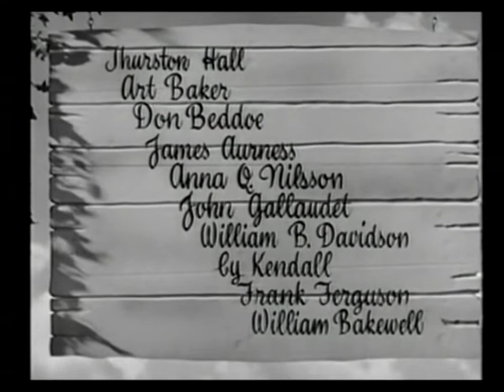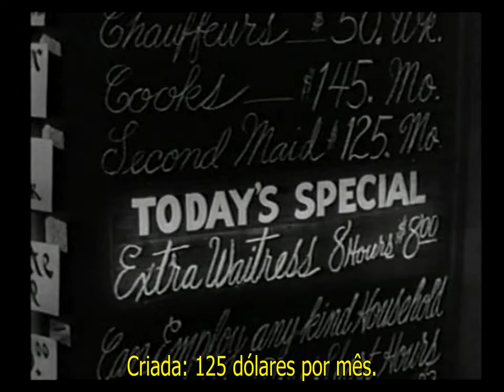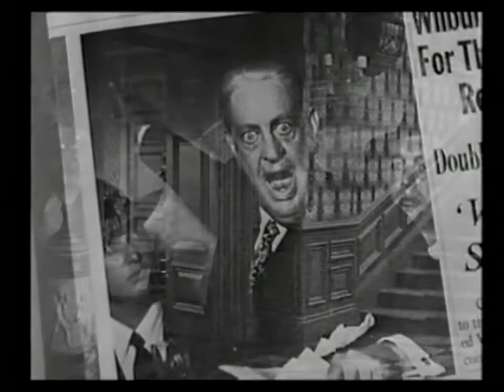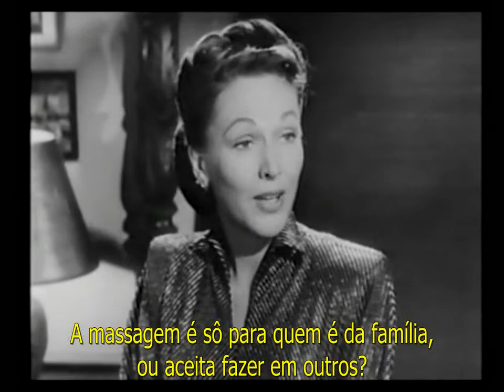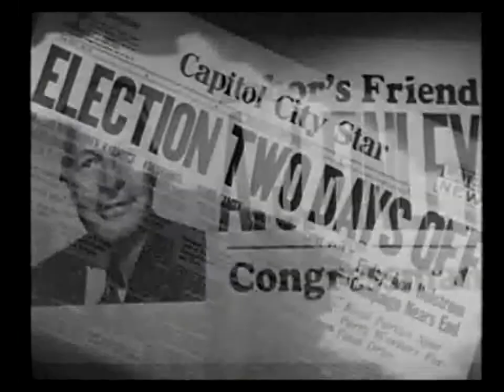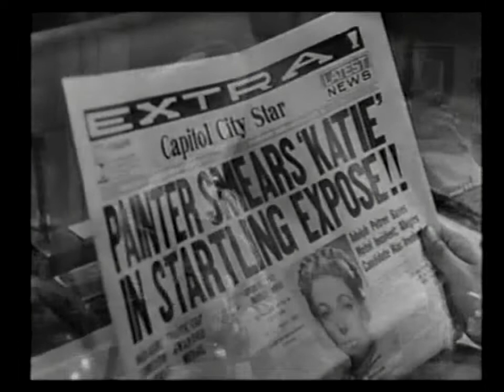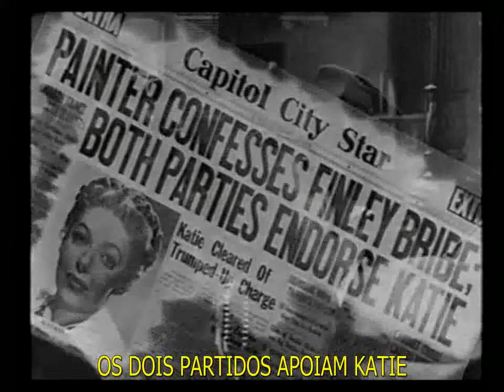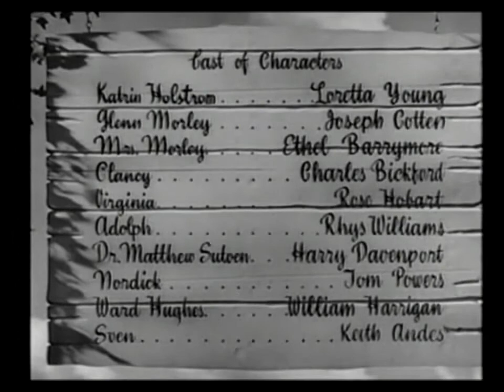Ambiciosa (The Farmer's Daughter, 1947), com Loretta Young, filme completo em 720p e legendado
Loretta Young, ganhadora do Oscar de melhor atriz por este filme, vive Katrin ‘Katie’ Holstrom, uma moça de origem sueca, que deixa a fazenda da familia para ir à escola de enfermagem em Capitol City. O pintor Adolph Petree, oferece-lhe carona, mas no caminho lhe rouba todo o dinheiro. Recusando-se em recorrer ao dinheiro dos pais, Katie acaba trabalhando como empregada doméstica na casa de uma poderosa familia de políticos, os Morley. Logo, ela impressiona sua patroa, Agatha Morley (Ethel Barrymore), seu fiel mordomo José Clancey (Charles Bickford), e Glenn Morley (Joseph Cotten), filho de Agatha e representante político da familia, que se sente atraído pela jovem.

- Acesse o nosso site e blog e assista gratuitamente o melhor do cinema clássico: